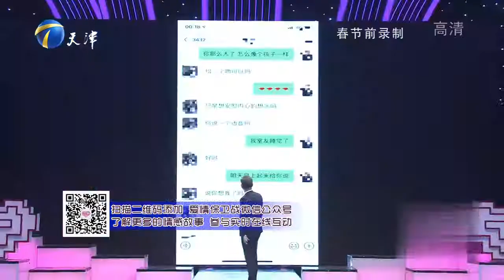女友与异性聊天暧昧，男友现场公开聊天记录引争议丨爱情保卫战